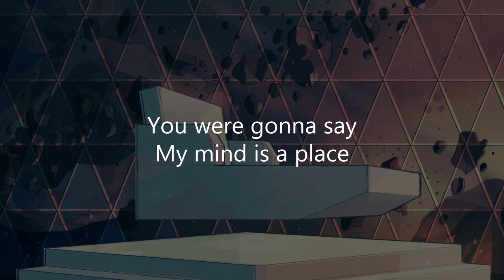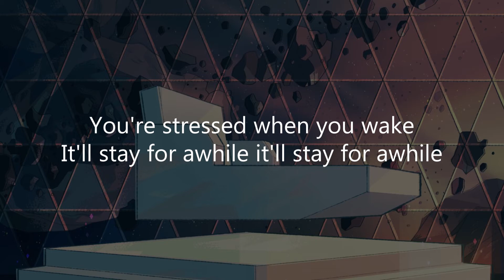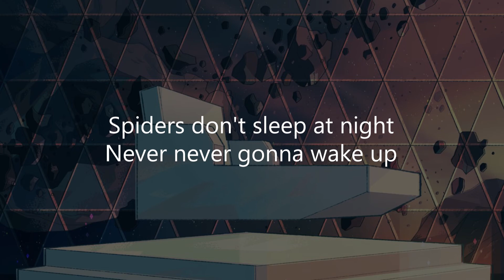Unlike Pluto - 8 Legged Dreams (Lyrics)